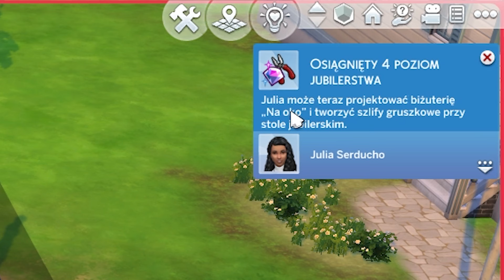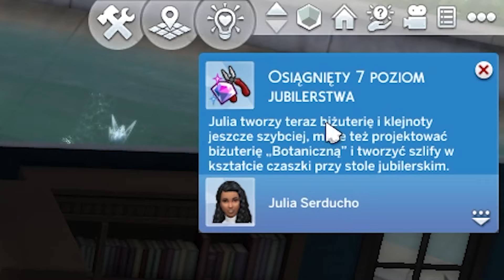ROZGRYWKA w The Sims 4 KRYSZTAŁOWE CUDEŃKA jest... średnia? 🤔💍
EApartner Dziękuję EA - Creator Network za udostępnienie mi kodu do gry.
Zapraszam was na drugą część przeglądu najnowszych akcesoriów! Tym razem rzucimy okiem na rozgrywkę w TheSims4 Kryształowe cudeńka

TOBIASZ

Galeria: DepresyjnaPanda

SIMSWEEK

Łapcią w górę i subskrypcją doceniasz moją ciężką pracę! Love y’all!